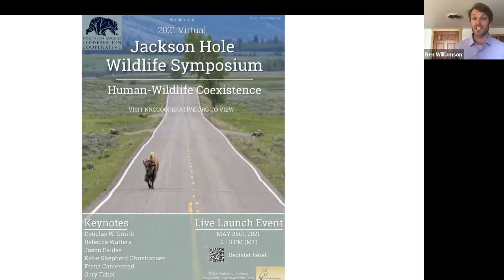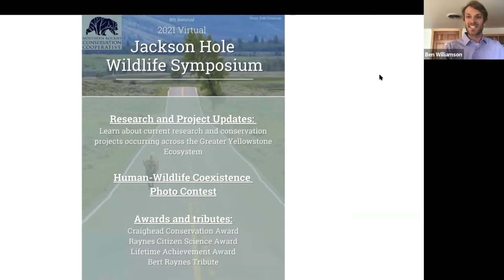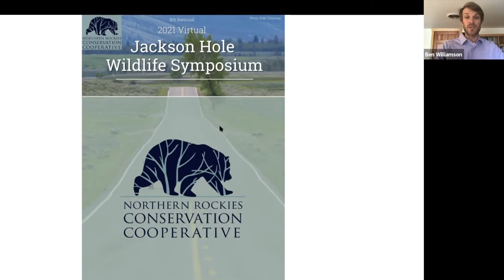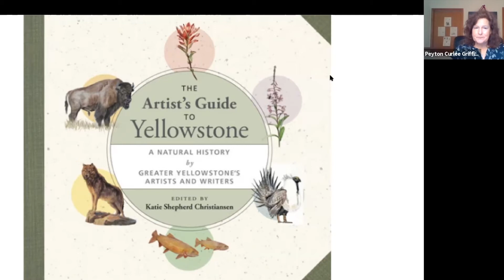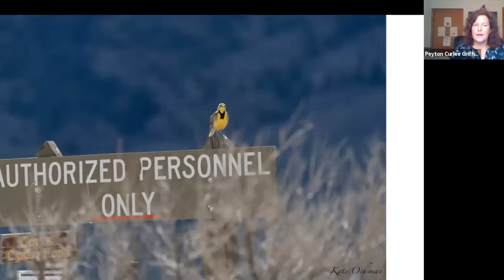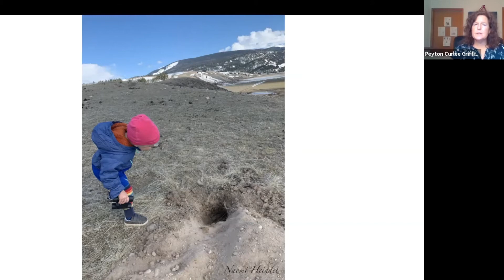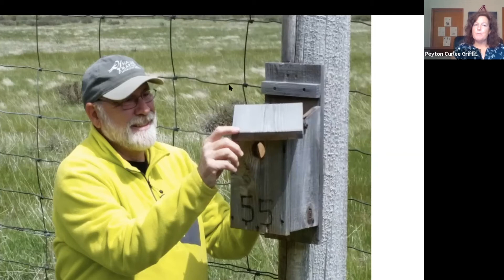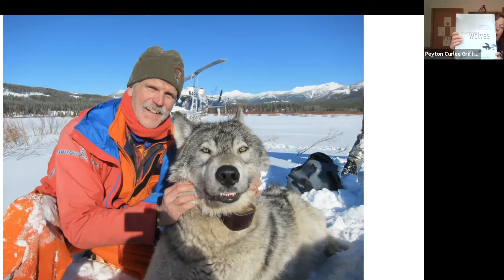2021 JHWS Live Launch Event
On May 26, 2021, NRCC held a live launch event for the 2021 Virtual Jackson Hole Wildlife Symposium. These are the welcoming remarks and the presentation of several awards. Enjoy!